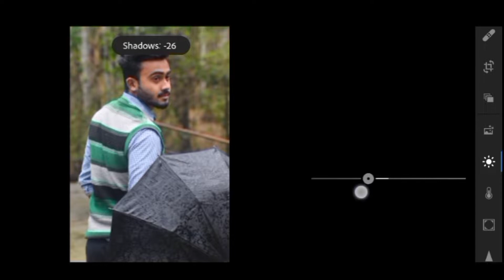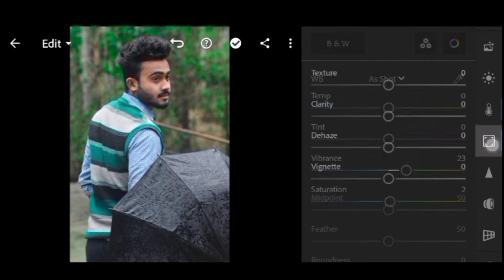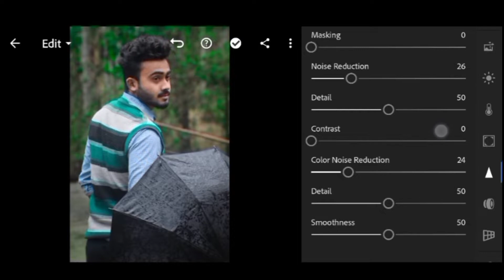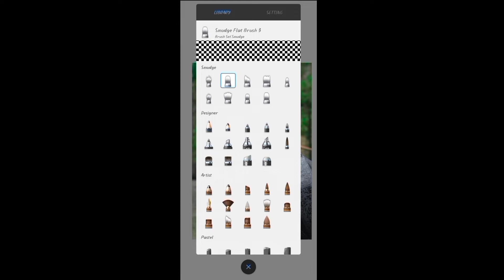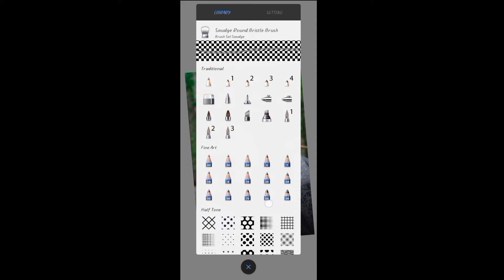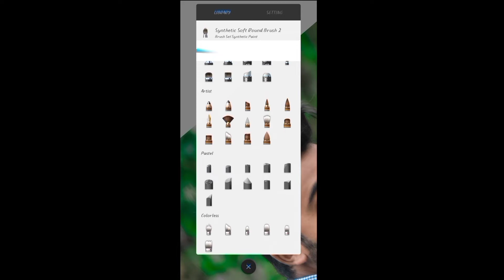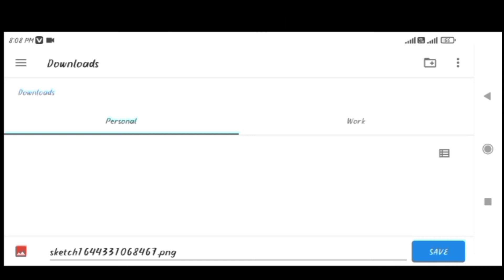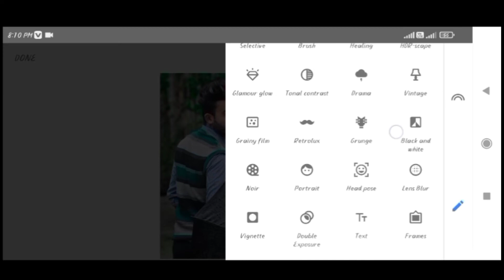New hairstyle photo editing/Lightroom best editing🔥/preset download free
nikon editz

nikon editz

nikon editz

Lightroom editing

Snapseed edit

snapseed edit